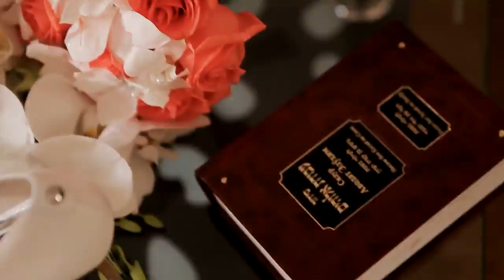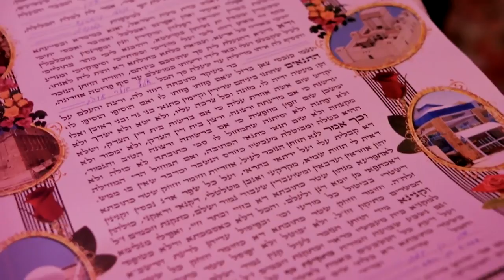Luxury Wedding in New York highlights || Michael & Daniella